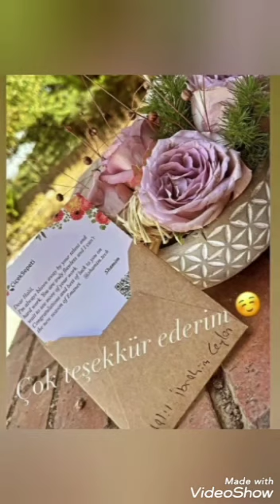Emanet new episode images have arrived!